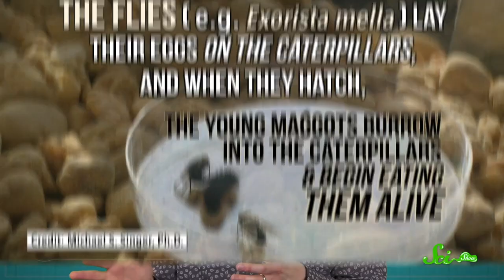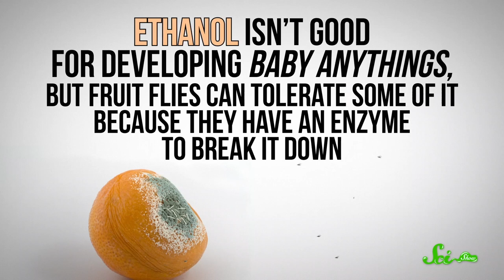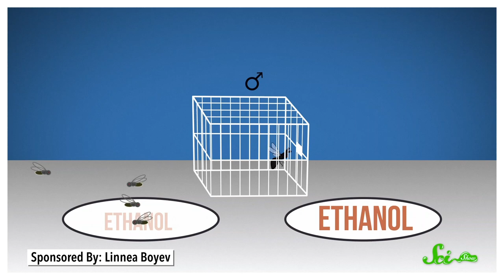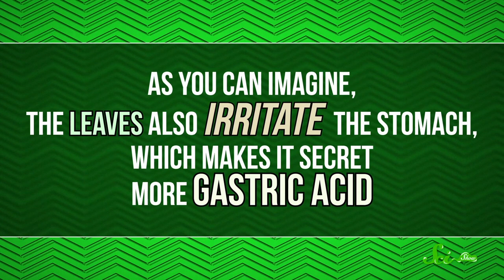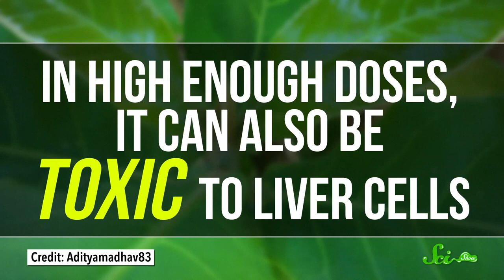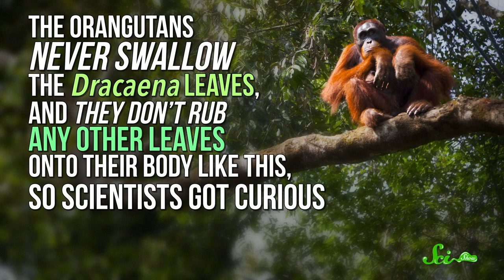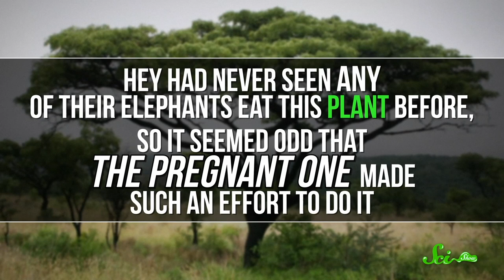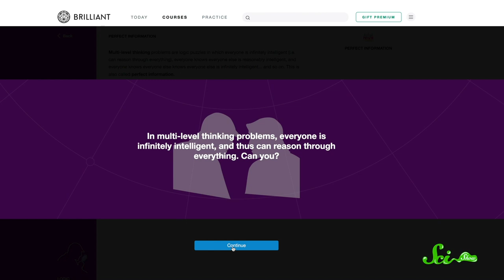6 Natural Medicines (Maybe) Used by Animals | Zoopharmacognosy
There have been reports of animals medicating themselves to treat illnesses, but according to the research, you shouldn't go to a non-human pharmacist just yet.